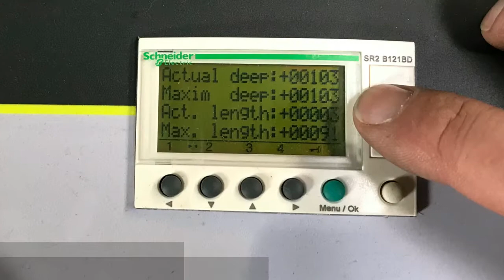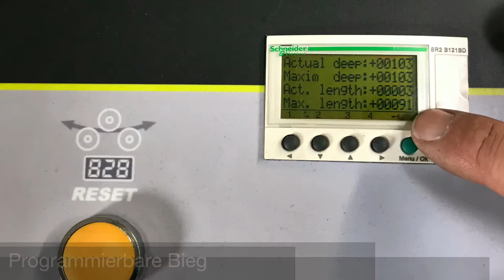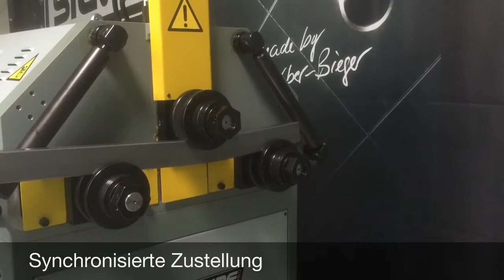Profilbieger GB AH 60 Synchro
Profilbiegemaschine